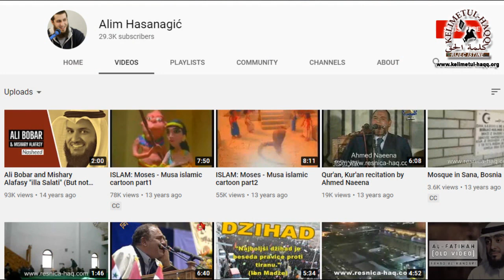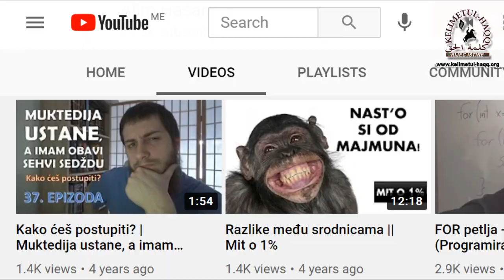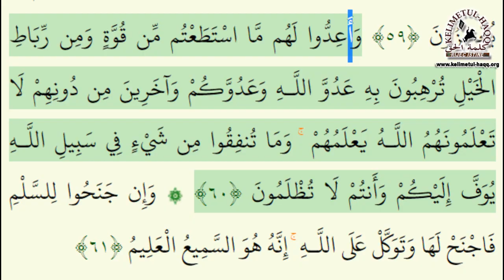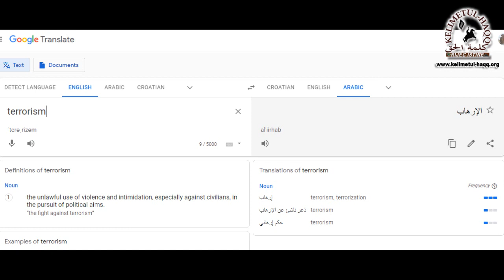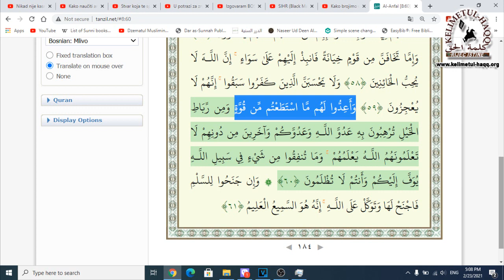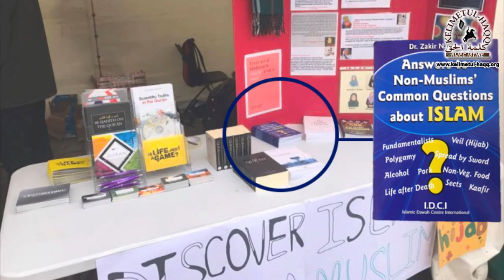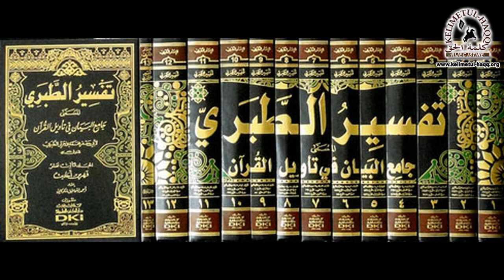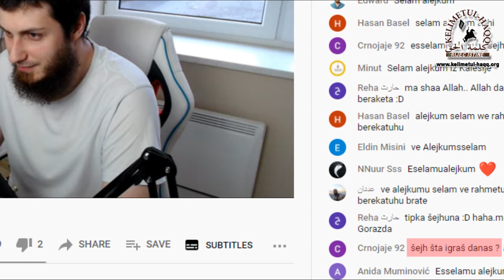Video osvrt br. 13 - ZASTRAŠIVANJE UMILJAVANJEM? - Ebu Ahmed